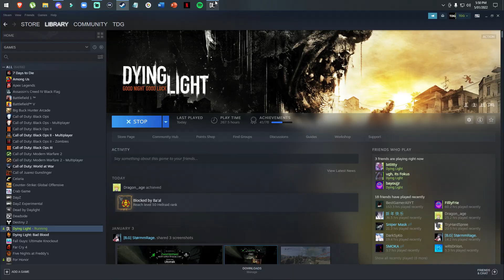it's been a while